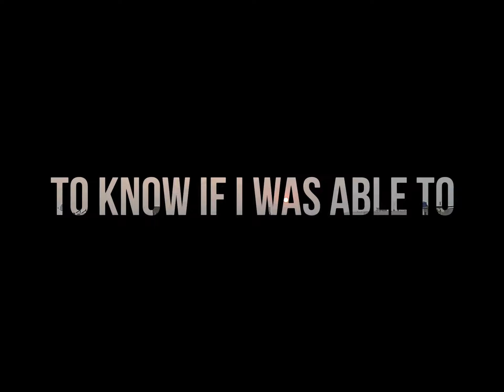Walkathon 2021 Day 1 || Do not make these mistakes while running || Akshay Vlogs || Rainy season Run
walking mistakes walking to lose weight #10000 steps at home walking vs running for weight loss how many steps a day we need walk to the beat #10000 steps a day walk to the beat workout walk at home 3 mile steps at home health myths debunked myths and truths walking workout for weight loss step workout at home myths that your parents told you steps a day walking exercise walking vs running ten thousand steps steps home workout #10000 steps workout
#10000 steps a day 10k steps a day results #10000 steps at home walk to the beat workout 25k steps a day for 7 days how to lose belly fat how to lose weight steps at home step workout at home weight loss transformation 10k steps #10000 steps workout joanna soh strength training walk to the beat #10000 steps low impact workout steps home workout cardio workout to lose belly fat indoor step workout body transformation step tracker walking for fitness

best tags wrapped cars how to get best tags winner cars modern cars audi a6 modified cars preowned dg luxury cars pre owned pre owned luxury car honda preowned luxury car sale in chennai range rover etron second hand how to use best tags in youtube mr.red audi not luxury car how to write best tags in youtube videos how to find best tags for youtube videos off road fails how to search best tags for youtube videos route 66 audi is not a luxury car